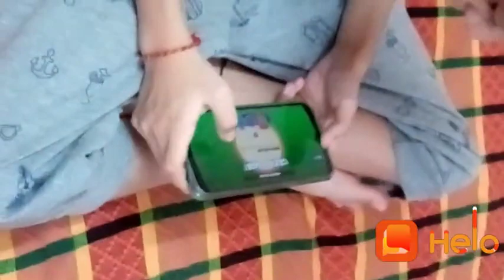मेरा बचपन तू कहा खो गया।